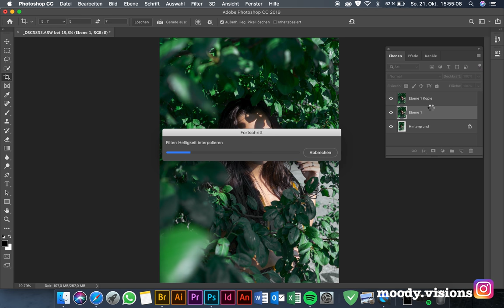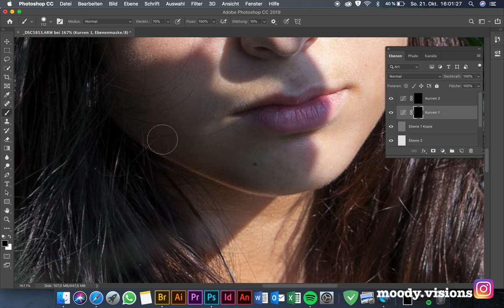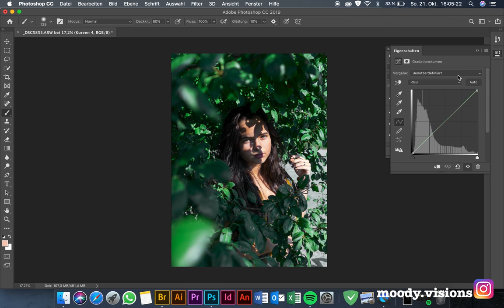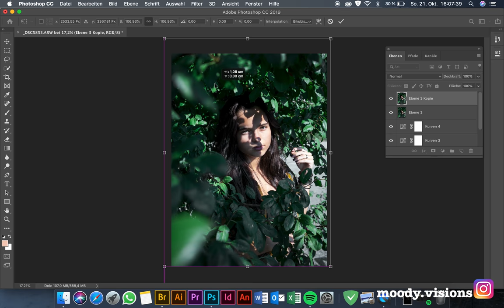Portrait editing in Photoshop Speed edit I MoodyVisions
This Video is a Photoshop Speed edit of my favorite Portrait I took. Make sure to follow my model on Instagram!
Working with Photoshop
All pictures used in this Image are none copyright . Or my own.